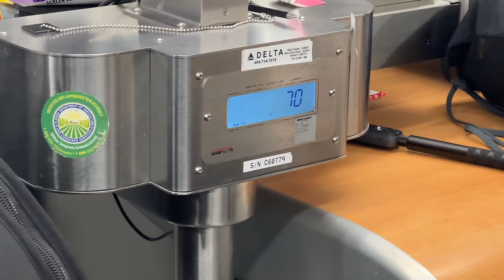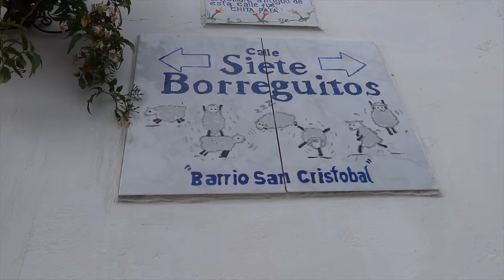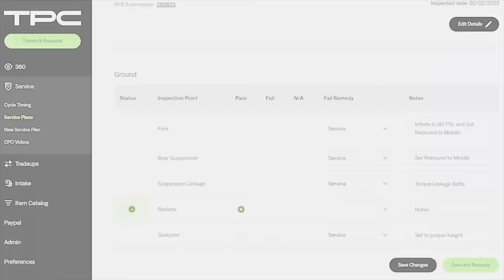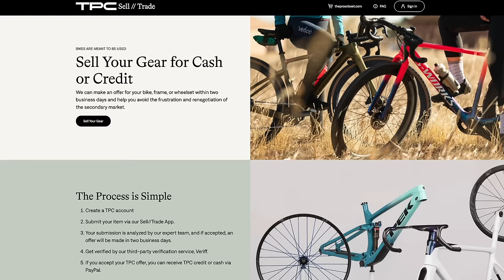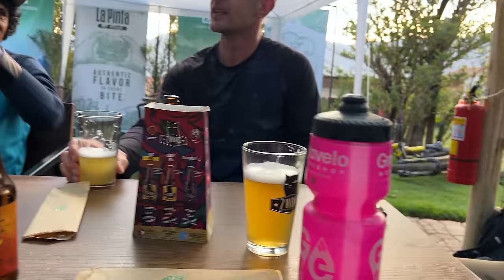The MTB trip of a lifetime begins NOW!! | Sampling Cusco, Peru's best singetrack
If you're in Peru and want a guide, contact Kinti for day trip tours (All skill levels)

For the past two weeks, I’ve been on one of the most incredible mountain bike adventures of my life, an adventure so epic, frankly, that if I didn’t have footage of it, I don’t think you’d believe me…

In case you didn’t know, I’ve been in Peru on a guided mountain bike trip with a company called Wandering Wheels, during which we rode some of the absolute most incredible singletrack in some of the most unbelievably beautiful locations at some of the highest elevations I’ve ever ridden! As if the riding wasn’t enough, you better believe we spent our non riding time sampling the rich local culture, cuisine, and history of Cusco, Peru and the surrounding Sacred Valley area…

In today’s video and over the next weeks, I am stoked to begin sharing this adventure with you all. So without further ado, let it begin!

Be the first to get the BRAND NEW LFRHGS T-shirt and hoodie!!